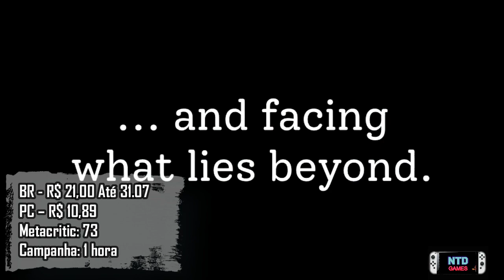[JOGO POR R$ 0,19] ESHOP NINTENDO - PROMOÇÃO FIM DE FEIRA | TROQUE SUAS MOEDAS POR JOGOS!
Você está prestes a levar um ótimo jogo pra casa e nem sabia disso! Uma lista com jogos incríveis para trocar por moedas de ouro é a análise da 1ª semana de julho.

Mas nem todos os jogos então valendo a pena trocar players. A Eshop Nintendo tem ótimas promoções, mas algumas outras estão fazendo suas moedas de ouro ficarem bem desvalorizadas, então vamos dar as melhores dicas de jogos para você poder aproveitar bem as promoções.

Não esqueça de assistir esses outros 2 vídeos que vão te ajudar a fazer ótimas escolhas:

Você quer uma dica para não errar na escolha dos jogos, aprender a pagar mais barato e de quebra ganhar 10 reais?

Vamos te mostrar passo a passo, de forma simples, como você poderá selecionar quais são
os melhores jogos para você jogador de qualquer plataforma, PC, PlayStation,
Xbox e Nintendo, nunca mais erre na escolha do game. Dica extra de como poupar
seu dinheiro e sempre ter benefícios para comprar qualquer jogo mais barato.
conteúdos.